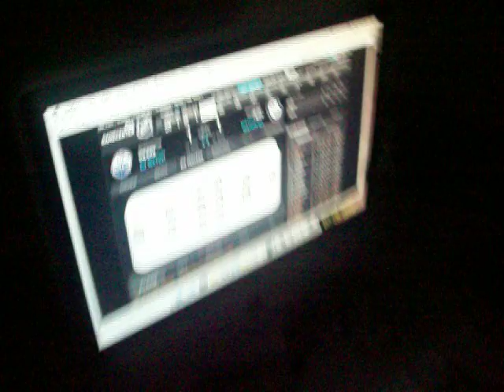The kid scores a big one!!!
2-1 Jets. 1/18/14.